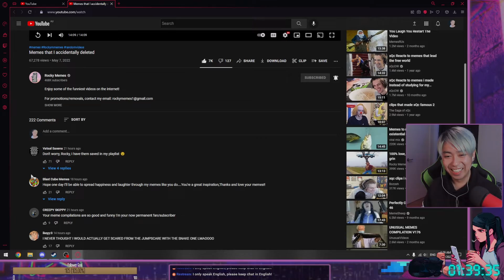briann Watches #243: Rocky Memes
Clipped reaction portion of my stream where I watch my youtube feed with chat. Rocky Memes is a channel that compiles popular memes into single convenient videos for laughs.